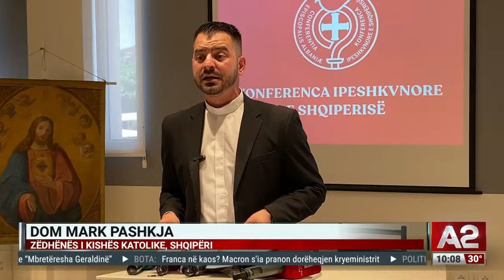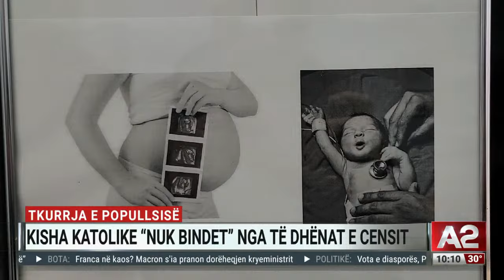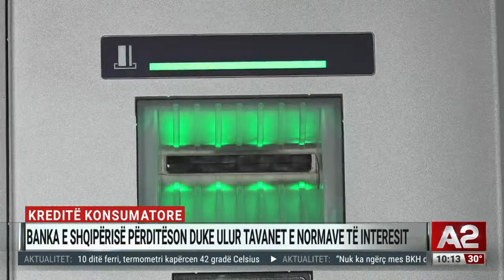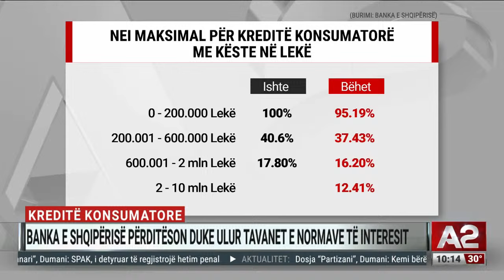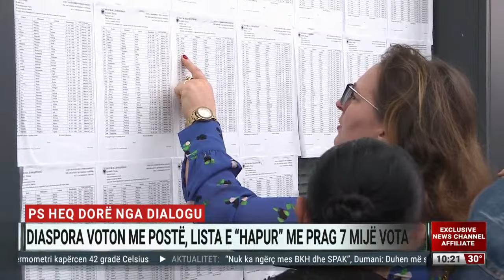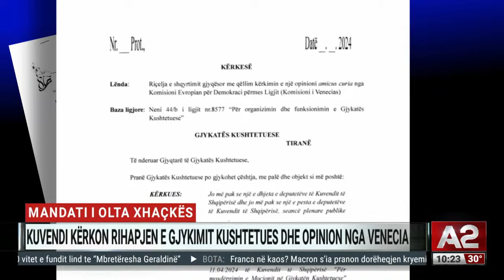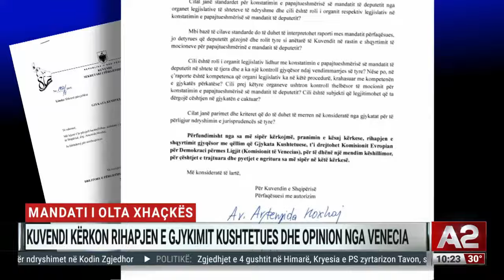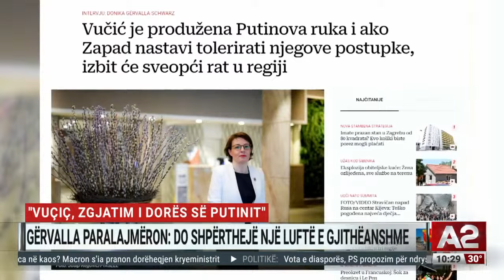Zjarri në Dropull vijon përhapjen, ndërhyhet nga ajri - A2 Sot, ora 10:00